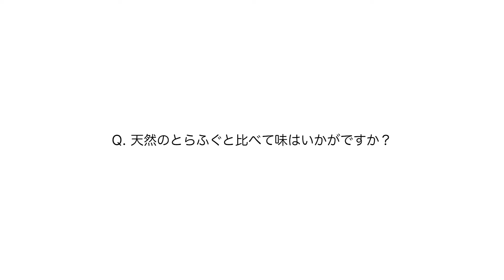壱岐島 新ブランド魚 「壱岐七ふく神」ＰＲ動画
壱岐島の豊かな地下水を利用した世界初「とらふぐの低塩分陸上養殖施設」で育てられた壱岐の新名物！幸福のとらふぐ「壱岐七ふく神」誕生！

●詳細等お問合せ先
一般社団法人壱岐市観光連盟